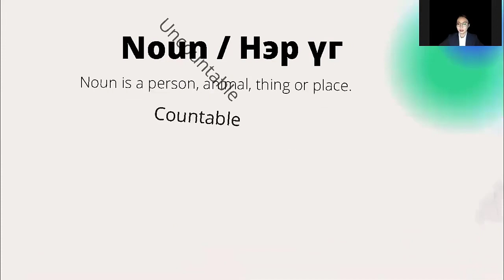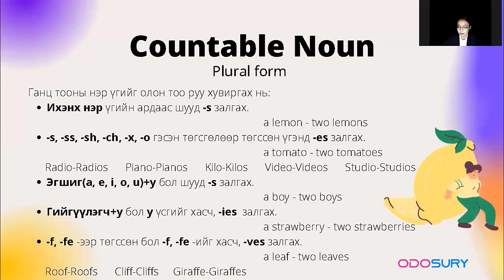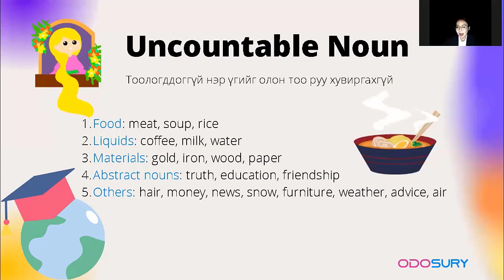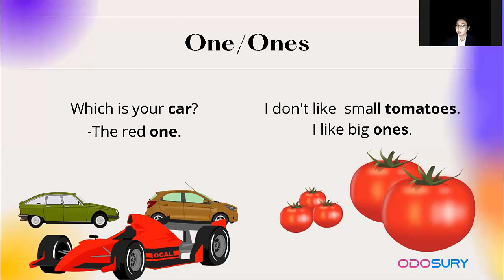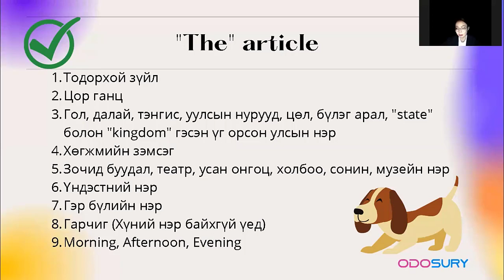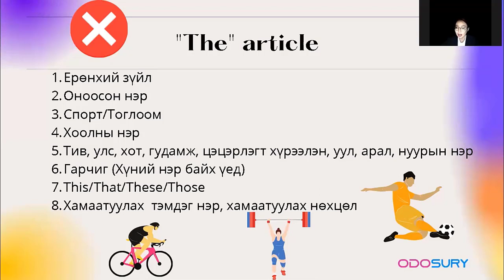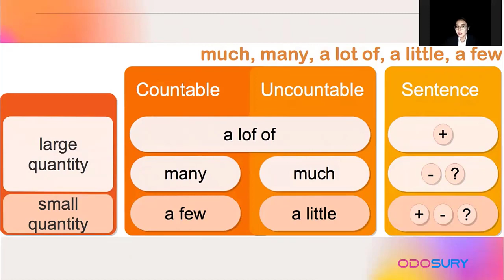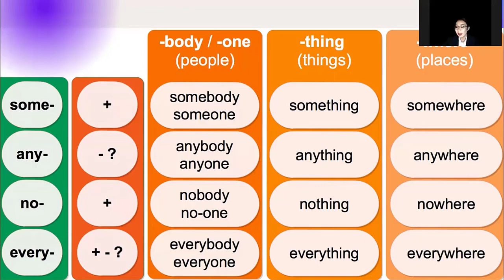Lesson 7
Nouns The article A Lot of/Much/Many A Little/Little/A Few/Few Some/Any/No